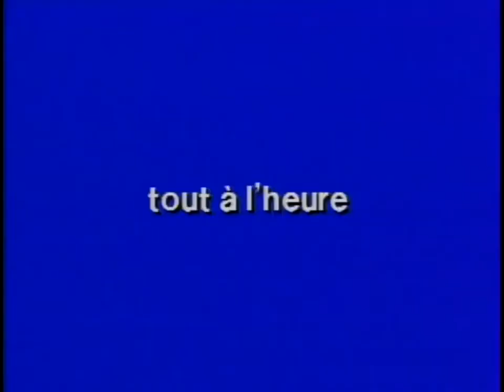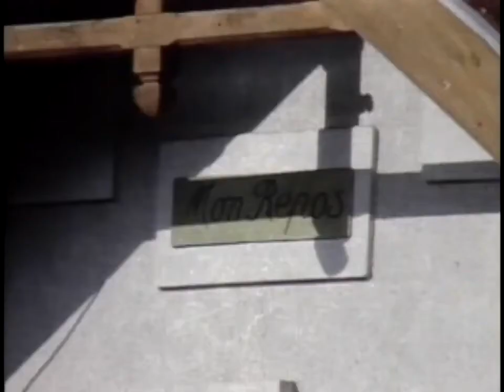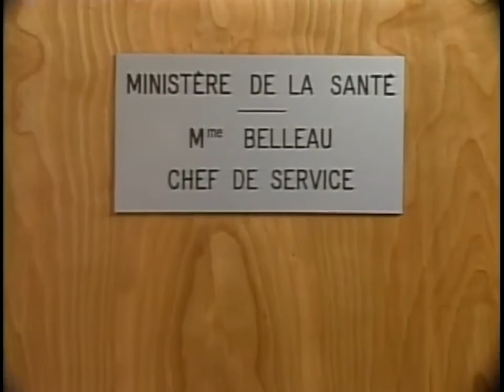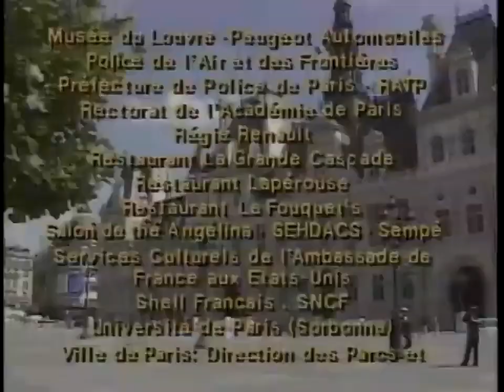French in Action Leçon 35 HD 720p Still Dining Subtitles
High Quality Video, with SUBTITLES. Legendary French in Action.  No other language course comes close. EP35 Residences IV
The doorbell again. Marie-Laure reports that it was a man in black asking if she had a sister who looked like an actress. She sends him away and Mirelle is outraged. Maybe that was her big chance. Meanwhile, Robert tries in vain to arrange room and board at the Belleaus.

Vocabulary
attaché (5 min) - attached (physically or emotionally)
s'attacher à (6 min) - to be attached to
tellement (7 min) - rather/much
tout à l'heure (9 min) - just a minute ago / in a few minutes
dans peu de temps (10 min) - in the immediate future
Quel culot! (11 min) - what nerve!
du culot (11 min) - having the nerve
rater (12 min) - to miss / to fail
la tuile (15 min) - tile
en dur (16 min) - of hard material
construire (17 min) - to construct
à part ça (17 min) - otherwise
durer (17 min) - to last
debout (18 min) - standing
assis (18 min) - sitting
couché (18 min) - laying down
ça dépend (19 min) - that depends
un particulier (20 min) - personal rentor
un taxi (20 min) - taxi
une voiture particulière (20 min) - personal car
la demi-pension (21 min) - half-board
la pension complète (21 min) - full-board
avoir besoin de (22 min) - to need
on en a besoin (23 min) - they are needed
j'ai besoin de toi (23 min) - I need you

Écouter / Répondre
8 min / Marie Laure
"Le frère de la bonne soeur de tout à l'heure"
"Ba, oui, il avait la même moustache qu'elle"

Notes
Crazy voiceovers of Mirelle: (2:34) "D'abord, le toit n'est pas en chaume" and (3:17) "et je compte bien qu'ils seront encore debout pour mes arrière-petits-enfants." (However, the transcript says "j'espère" and not "je compte bien").
Mireille (5:09) "Et tu oublies, un Suédois!"